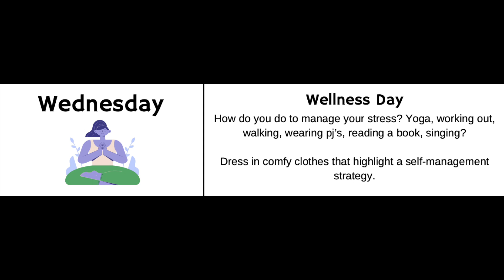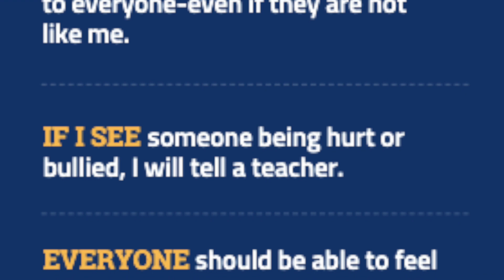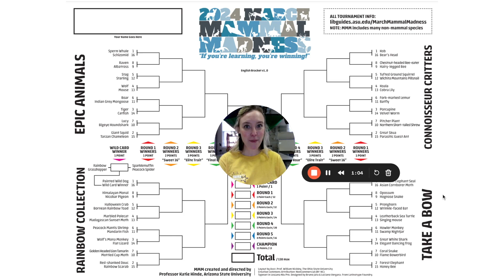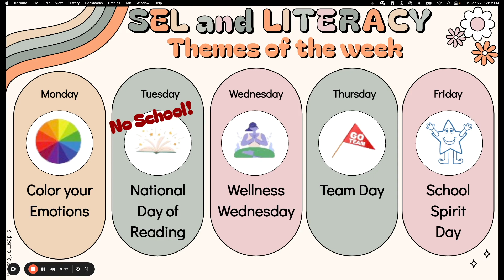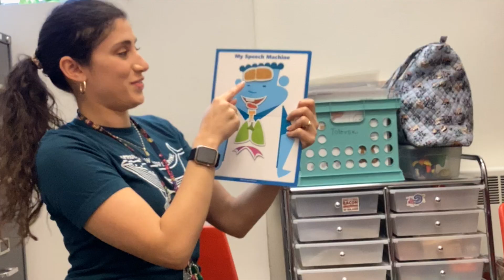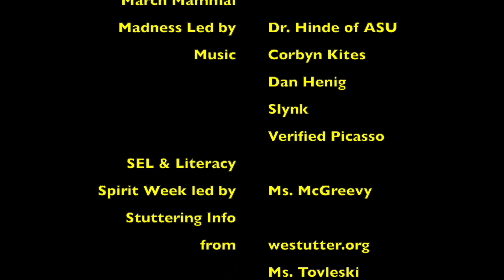HFBTV News March 4, 2024